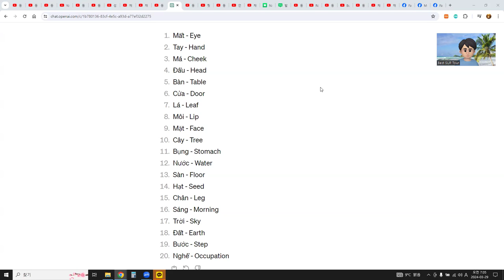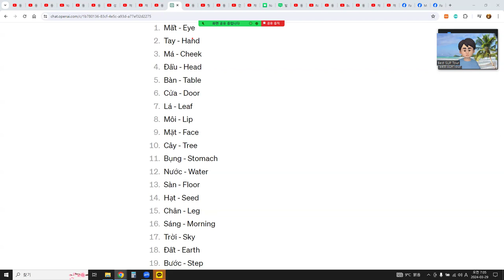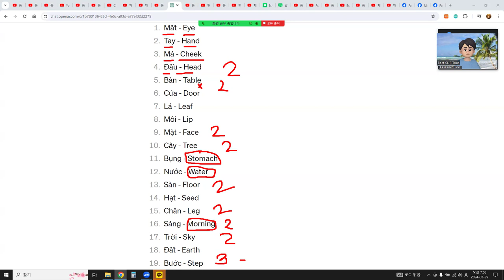How to build Vocabulary quickly 1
1. Frequently used words
2. Less 3 syllable words
3. About 5000 words